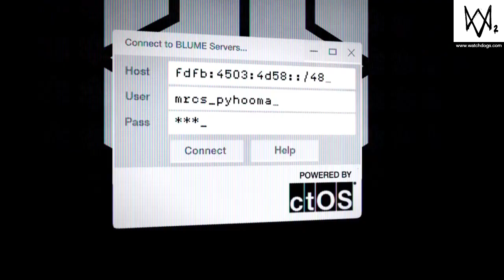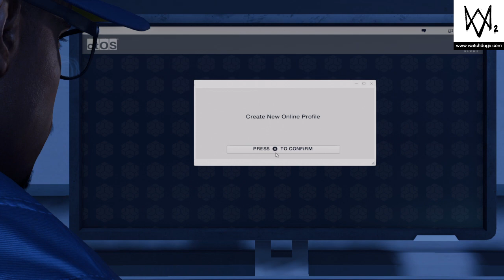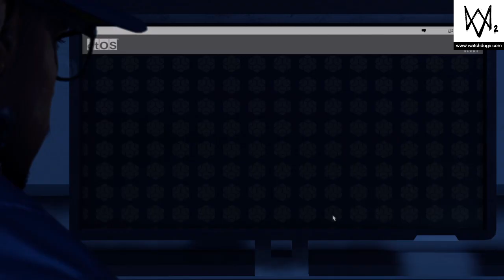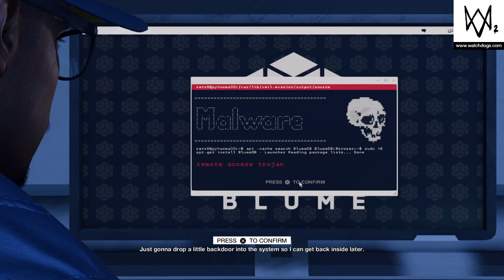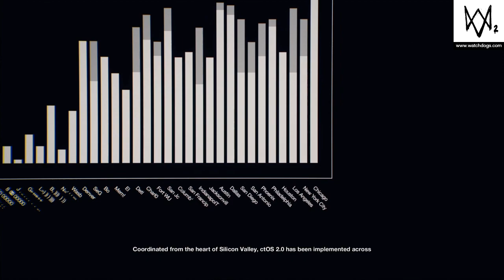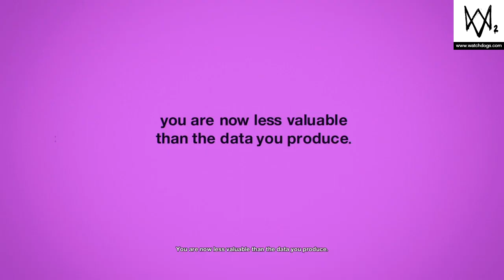A Hacker LEGEND in the making - Watch Dogs 2 (Opening Gameplay)